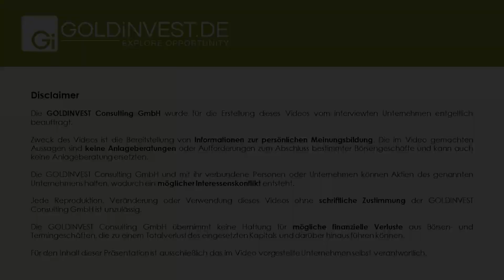Conico Ltd.: Erste Ergebnisse aus Grönland in Kürze erwartet!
Im Gespräch mit GOLDINVEST.de lässt Thomas Abraham-James, CEO der Conico (WKN A1W2NL / ASX CNJ) -Tochter Longland Resources Ltd. die Bohr- und Explorationssaison des Unternehmens auf den riesigen Projekten in Grönland Revue passieren.

Herr Abraham-James ordnet ein, was bisher erreicht wurde und gibt auch einen Ausblick auf die Pläne und Ziele für die nächste Zeit.

Kommentare, Analysen und Nachrichten. Diese Inhalte dienen ausschließlich der Information der Leser und stellen keine wie immer geartete Handlungsaufforderung dar, weder explizit noch implizit sind sie als Zusicherung etwaiger Kursentwicklungen zu verstehen. Des Weiteren ersetzten sie in keinster Weise eine individuelle fachkundige Anlageberatung und stellen weder ein Verkaufsangebot für die behandelte(n) Aktie(n) noch eine Aufforderung zum Kauf oder Verkauf von Wertpapieren dar. Es handelt sich hier ausdrücklich nicht um eine Finanzanalyse, sondern um werbliche / journalistische Texte. Leser, die aufgrund der hier angebotenen Informationen Anlageentscheidungen treffen bzw. Transaktionen durchführen, handeln vollständig auf eigene Gefahr. Es kommt keine vertragliche Beziehung zwischen der der GOLDINVEST Consulting GmbH und ihren Lesern oder den Nutzern ihrer Angebote zustande, da unsere Informationen sich nur auf das Unternehmen beziehen, nicht aber auf die Anlageentscheidung des Lesers.

Der Erwerb von Wertpapieren birgt hohe Risiken, die bis zum Totalverlust des eingesetzten Kapitals führen können. Die von der GOLDINVEST Consulting GmbH und ihre Autoren veröffentlichten Informationen beruhen auf sorgfältiger Recherche, dennoch wird jedwede Haftung für Vermögensschäden oder die inhaltliche Garantie für Aktualität, Richtigkeit, Angemessenheit und Vollständigkeit der hier angebotenen Artikel ausdrücklich ausgeschlossen. Bitte beachten Sie auch unsere Nutzungshinweise.

Gemäß §34b WpHG und § 48f Abs. 5 BörseG (Österreich) möchten wir darauf hinweisen, dass die GOLDINVEST Consulting GmbH und/oder Partner, Auftraggeber oder Mitarbeiter der GOLDINVEST Consulting GmbH Aktien der Conico Ltd halten und somit ein Interessenskonflikt besteht. Die GOLDINVEST Consulting GmbH behält sich zudem vor, jederzeit Aktien des Unternehmens zu kaufen oder verkaufen. Darüber hinaus wird die GOLDINVEST Consulting GmbH von Conico Ltd für die Berichterstattung zum Unternehmen entgeltlich entlohnt. Dies ist ein weiterer, eindeutiger Interessenkonflikt.